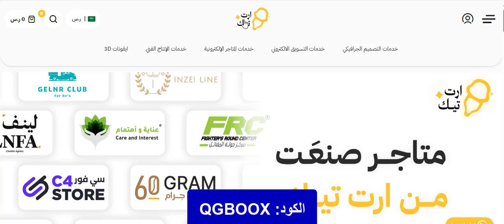صمم متجرك الإلكتروني بعروض مميزة من متجر ارت تيك باستخدام كود الخصم الإضافي (QGBOOX)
QGBOOX